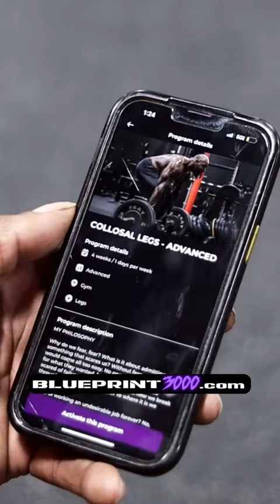Leg Day Giant Set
⚡️Leg Extensions 3x25 (warm up)

Giant Set
⚡️Front Squat 4x12
⚡️Somo Squat 4x12
⚡️Bulgarian Split Squat 4x15

⚡️Lying Leg Curls 3x2